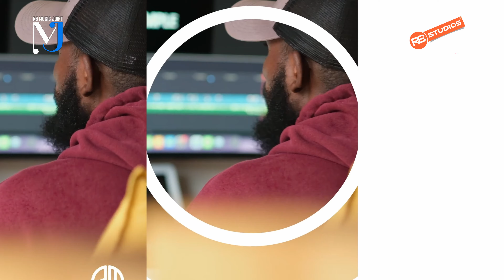Shatta Wale Recruited All Dancehall Artist In Accra On This Song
Shatta Wale Recruited All Accra Dancehall Artist In Accra
Shatta Wale - Accra ft P.Blood, J.Quaye, Blakid, Z. Ranking, Kinjunia, Sanaa, D.Gennah, B.Cray, Shattonzy